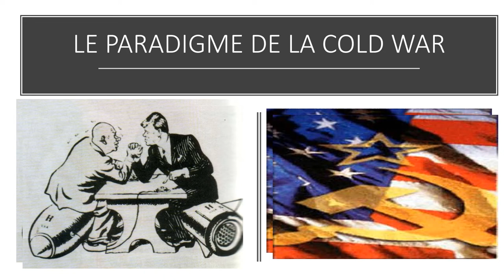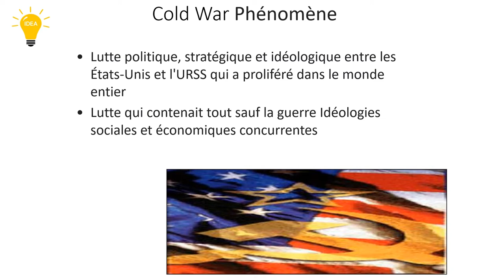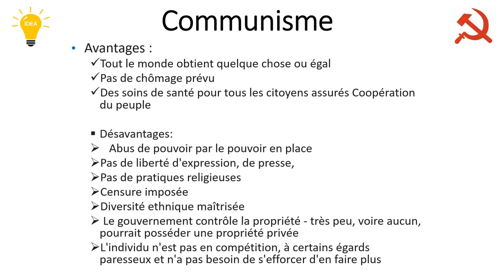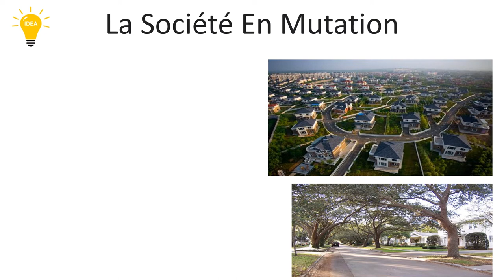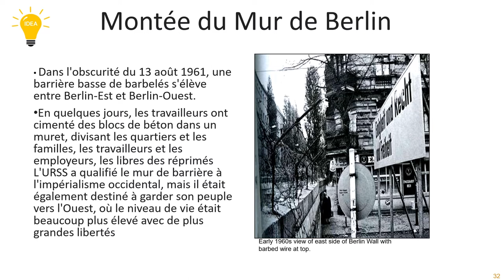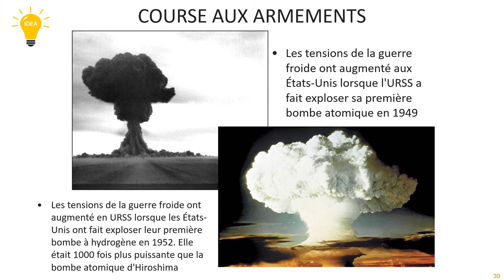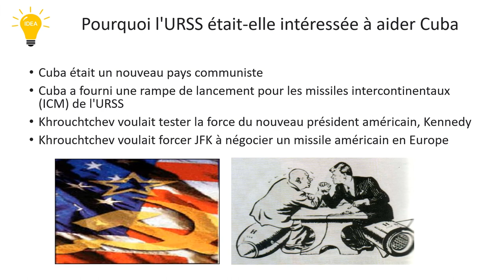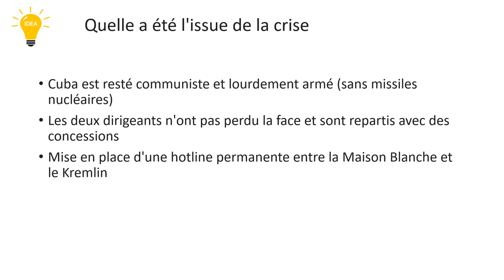COLD War explained in French.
208 Views - Feb 7, 2024 80% . 4.04K/5K you like my contents?